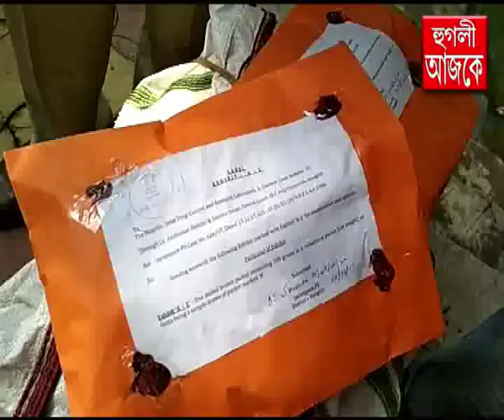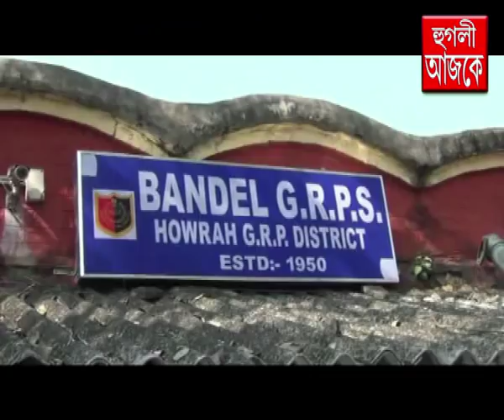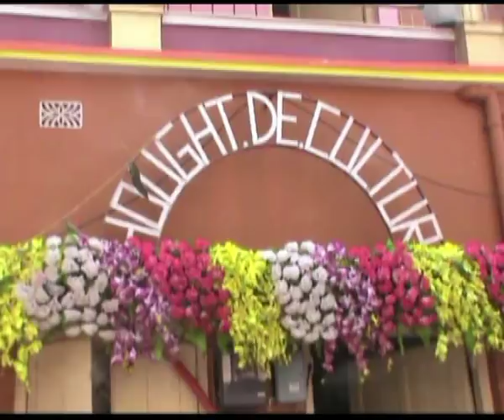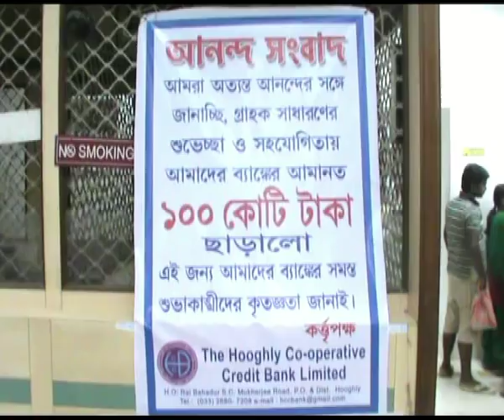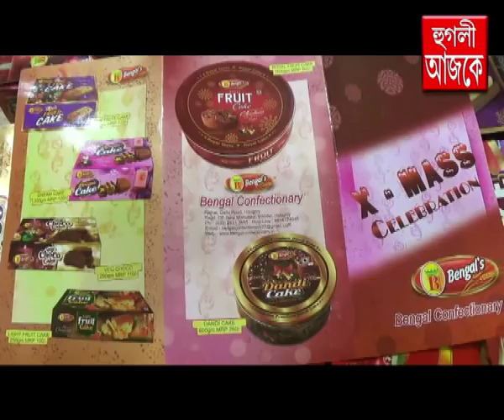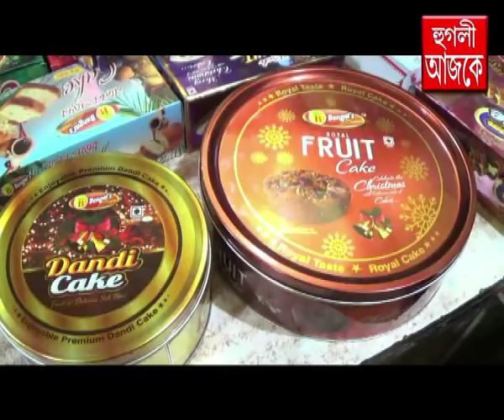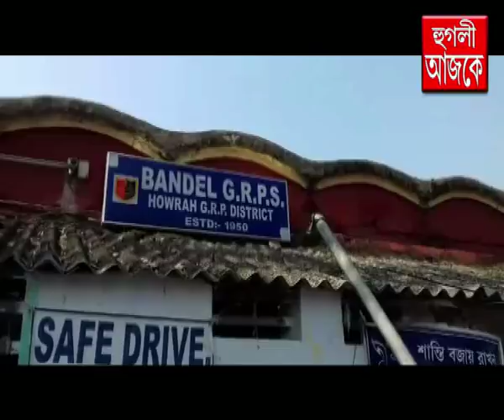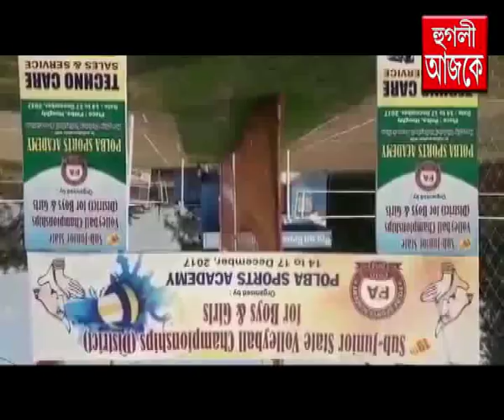hooghly ajke 14 12 2017